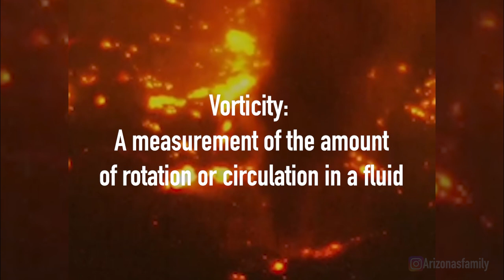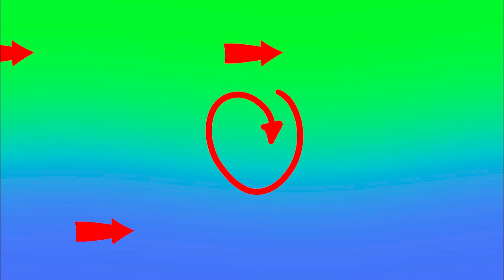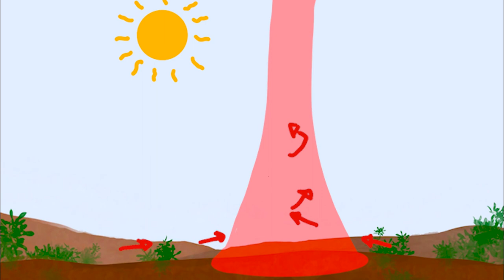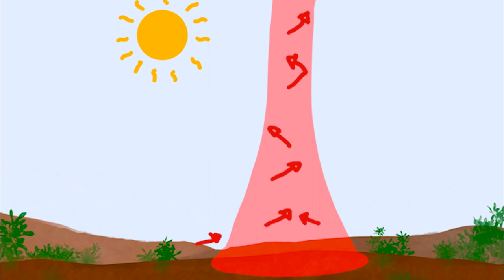Fire Tornado or Fire Whirl ??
Fire whirls and fire tornados are one of the most intriguing and captivating fire behaviours that occurs on our plant. This video takes a brief look at what they are and how they work.

All efforts have been made to correctly credit the original posters of all material. But if there is an error or i have missed something i will gladly provide a credit in the description.